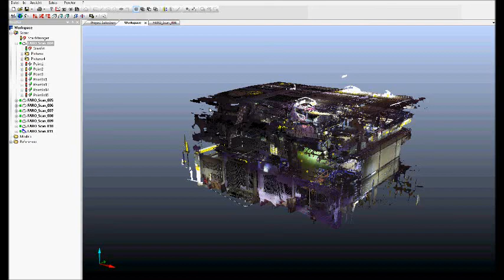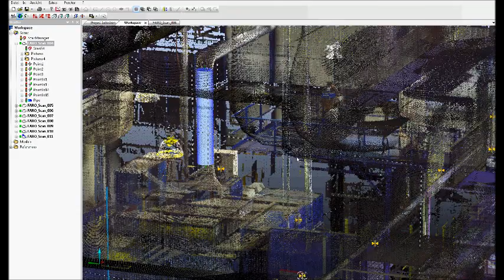Haller 3d Laserscannen Vermessung Scannen